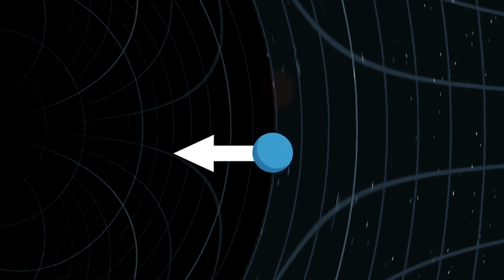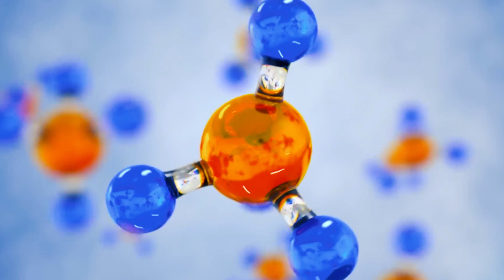Just Happened! Scientists Created a Black Hole in Lab, Then It Strangely Started Glowing!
Black holes have long been regarded as enigmatic and ominous cosmic entities. Even today, they remain nearly immeasurable using conventional physical methods. However, they do reveal their presence through two distinct clues: their immense gravitational influence due to their staggering mass and their subtle radiation emissions. This radiation possesses unique characteristics, and in this video, we will explore its nature and the remarkable laboratory efforts made by scientists to artificially replicate it. But before we delve into that, we invite you to engage with our channel. Share your personal thoughts in the comments section below, and if you're a subscriber, you'll receive a heart, and we'll pin your insightful comments to the top. Now, let's delve into the intriguing radiance emanating from black holes and an experiment that holds the potential to revolutionize our understanding of them.
What Goes In and What Comes Out
Black holes have earned their reputation as cosmic vacuum cleaners and ultimate destroyers. At the hearts of most galaxies, astronomers have identified the presence of massive supermassive black holes. These central behemoths gradually consume entire star systems over millions and billions of years. Some theories about the future of our universe propose that eventually, only one or a few colossal black holes will remain. When these cosmic devourers have ingested the last remnants of matter from spacetime, the universe will come to a standstill. Theoretically, these last, or perhaps the very last black holes, will contain all the information of creation. It's entirely possible that these black holes may collapse, giving birth to a new universe, or the stagnation of creation could persist indefinitely. However, today's focus isn't on the fate of black holes or the universe but rather on what enters a black hole—or more intriguingly, what emanates from these cosmic giants. In theory, nothing should escape a black hole, as researchers have long assumed. Once something plunges into a black hole, it should never reemerge, and no information should ever escape. However, the late physicist Stephen Hawking challenged these assumptions, and scientists are now diligently pursuing the enigmatic glow that appears at the edge of black holes.

CHAPTERS:
0:00 Intro
1:12 What Goes In and What Comes Out
2:56 Hawking radiation
5:00 Black Holes in the Lab and Beyond
9:35 How Black Holes Shape the Universe's Fate

1. The videos have no negative impact on the original works.
3. The videos are transformative in nature.
4. We use only the audio component and tiny pieces of video footage, only if it's necessary.